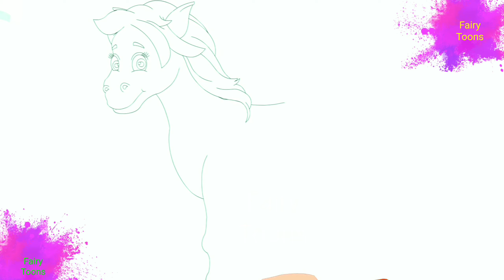लकड़ी की काठी II Lakdi ki kathi Part- 11 I| Fairy Toons